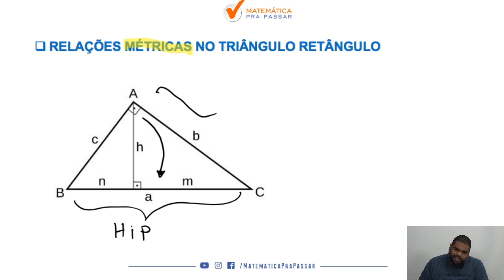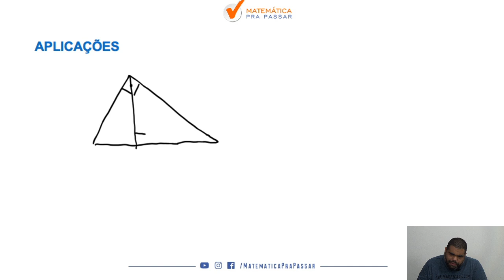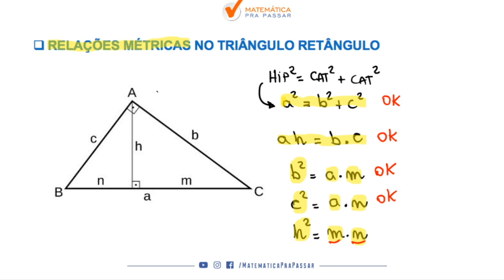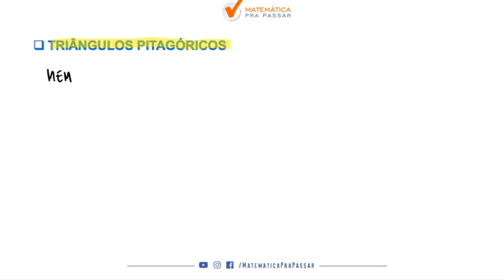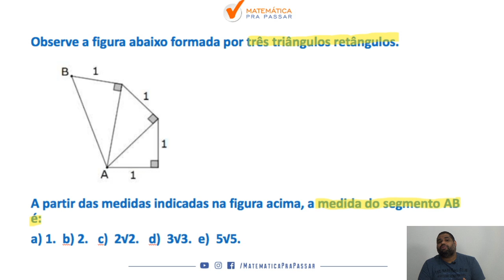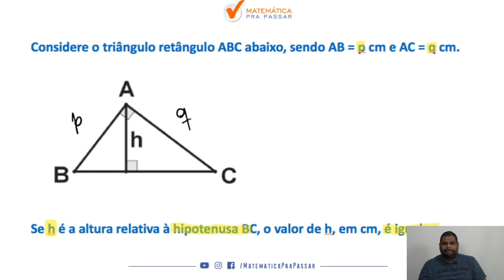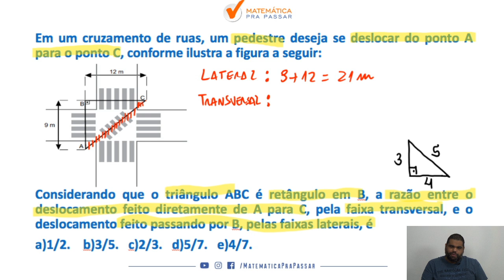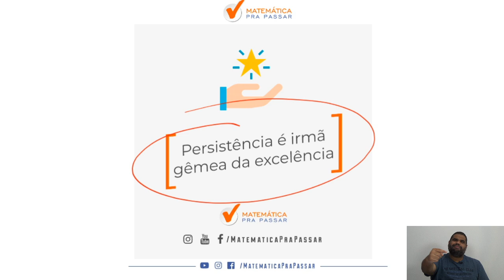Triângulo Retângulo para PM-PR [ Banca Funpar]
Você sabia que a Funpar adora questões sobre Relações métricas?

E que sabendo resolvê-las você estará mais perto da sua vaga na PM-PR?

Fique nesse vídeo até o final que com certeza você aprenderá como resolver qualquer questão sobre relações métricas no triângulo retângulo   da FUNPAR e detonar na PM-PR.

Relações métricas  é um assunto muito tranquilo desde que você aprenda um método rápido e simples, e aí está pronto(a) para aprender o Método MPP ?